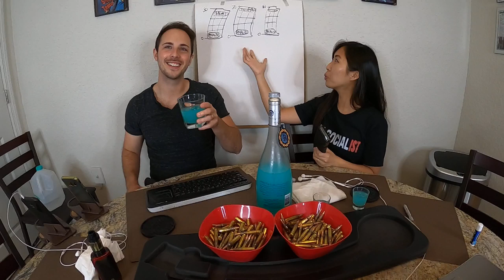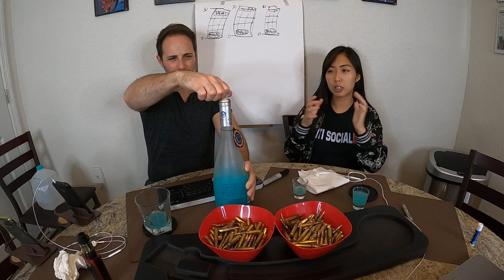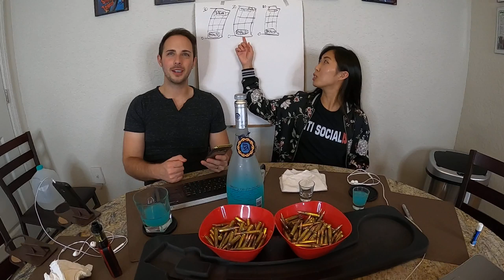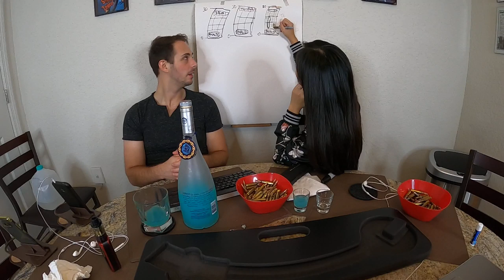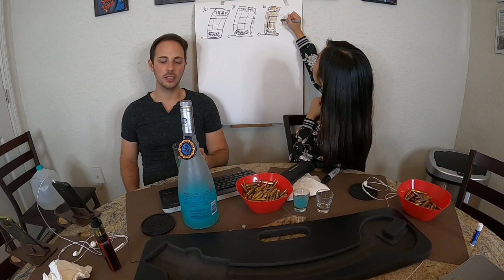Phorensics with Jack and Pho Livestream Hangout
Jack and I talk about current events, liberty, and philosphy.